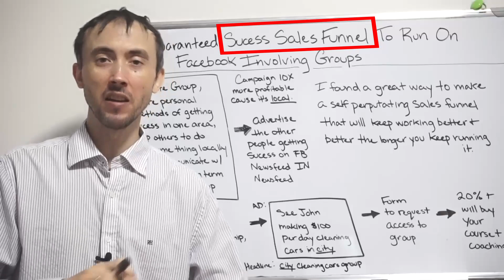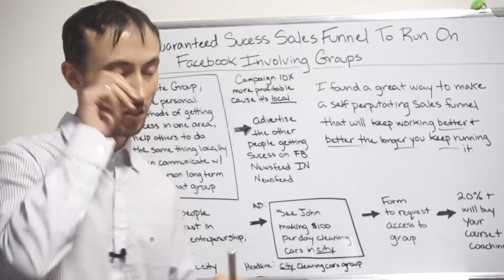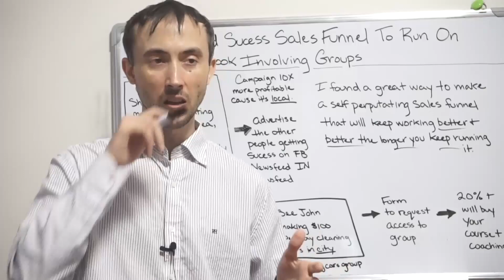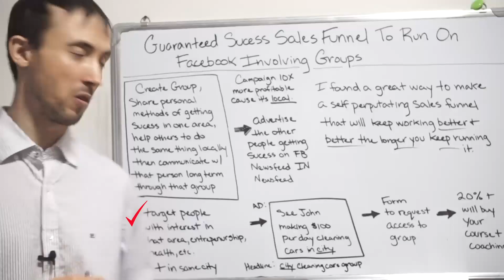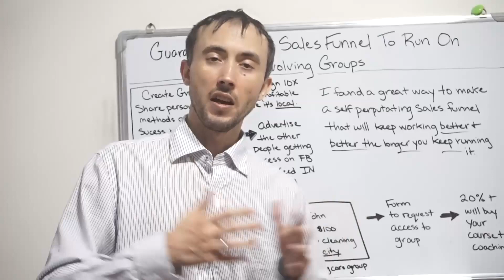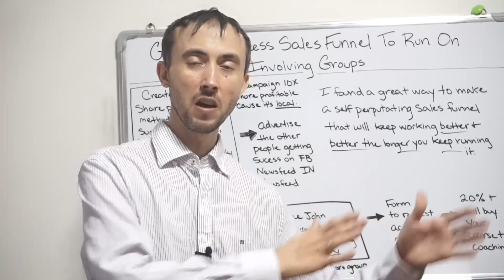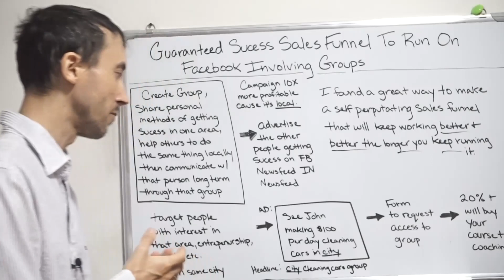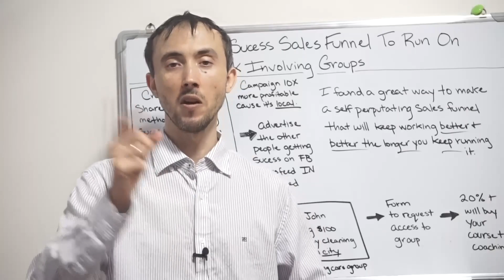👥💰Guaranteed Success Sales Funnel To Run On Facebook Involving Groups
Facebook groups are a cash machine if you know how to use them to generate a warm audience that you can then follow-up with ads.
This video tells you how to start up a group, create a warm audience that you can then ‘knock dead’ with a sales ad later on down the line.

Timestamps:
1:48 Self-Perpetuating Sales Funnel on Facebook
12:42 Advertise the other people getting Success on FB Newsfeed and Instagram
17:35 Target People with interest in that area, entrepreneurship, health, etc.